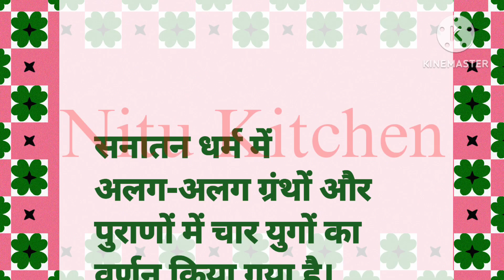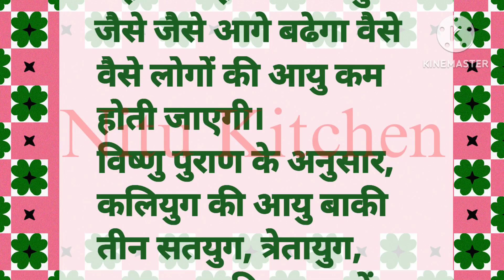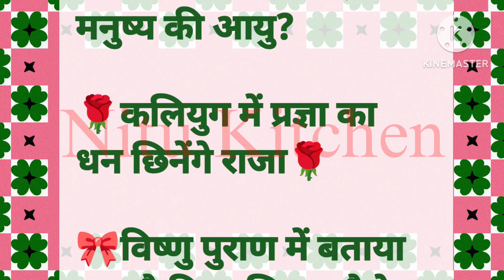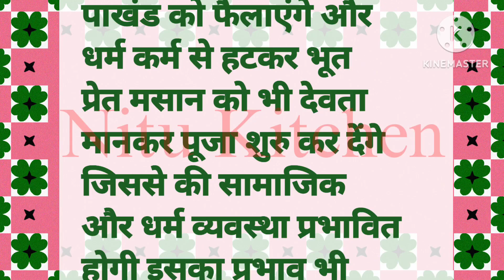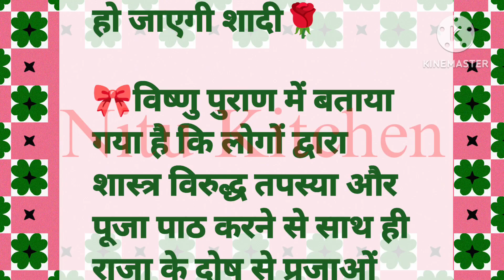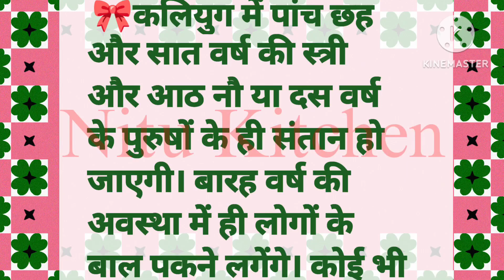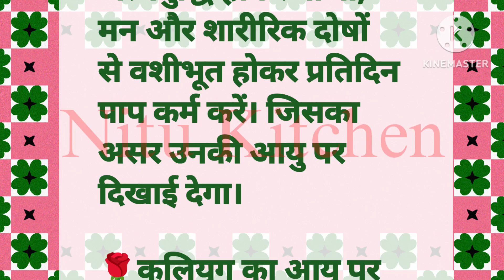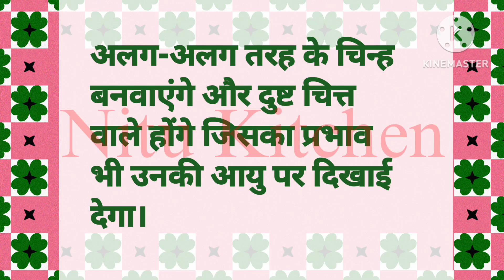कलियुग में लोगों की उम्र घटने का रहस्य जानिए विष्णु पुराण से, बस इतनी रह जाएगी लोगों की उम्र